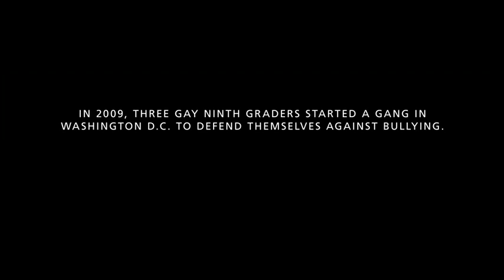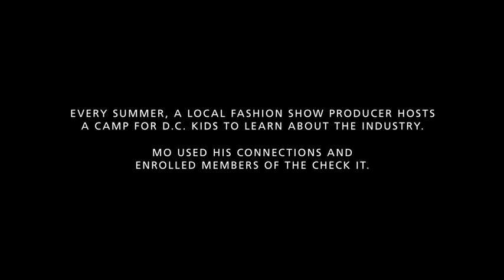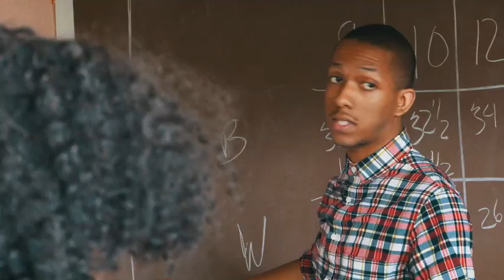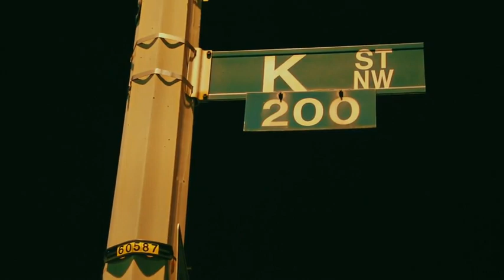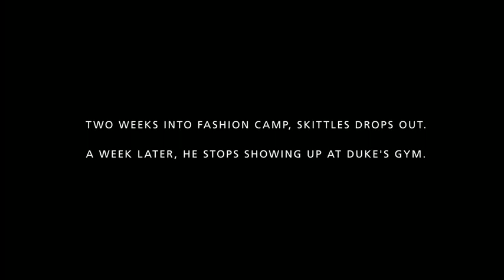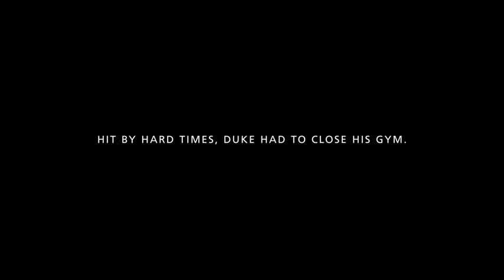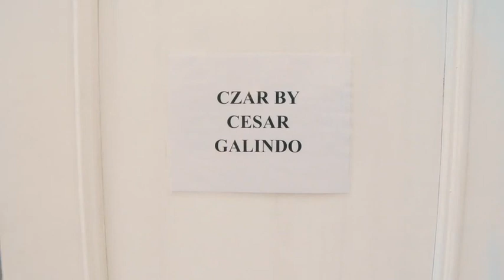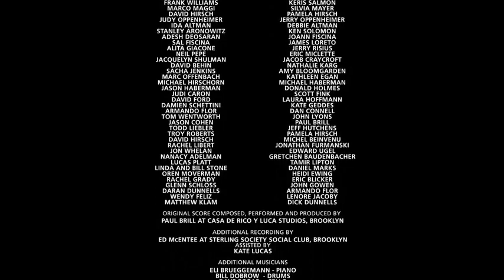Check It (2016) Documentary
Found this PAL DVD screener of the documentary Louis CK produced that seems to have been wiped off the face off the internet after his scandal.

An exploration of the Washington DC gang Check It, fashioned by young black LGBT folks to safeguard one another. Once victims, they need developed a direful name whereas attempting to flee financial condition and violence.